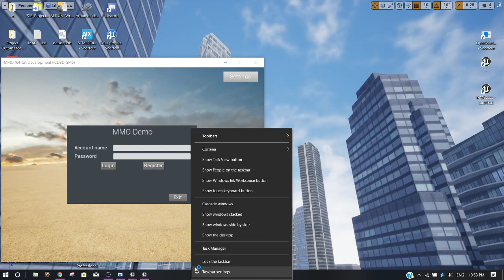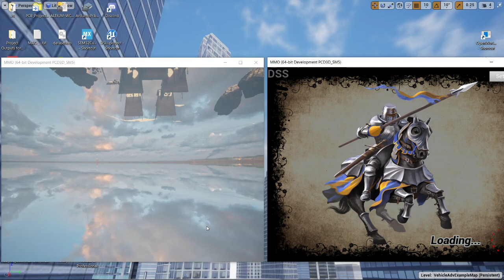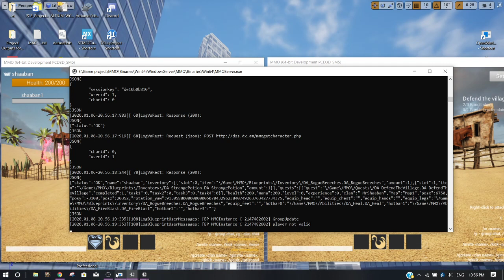UE4 Server management system- MMOKIT Integration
in this video, I am going to show you the dynamic server system integrated with mmokit.
At the same time, I will demonstrate a few things like server monitoring in which the servers should be restored if anything caused them to shut down.